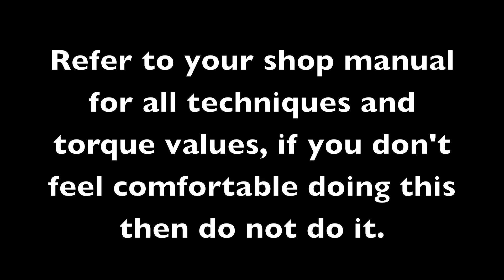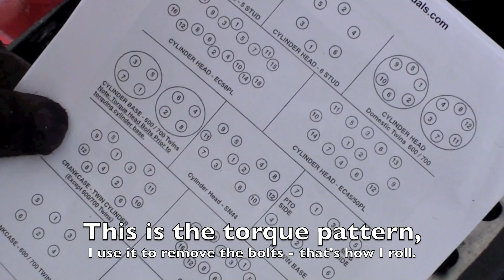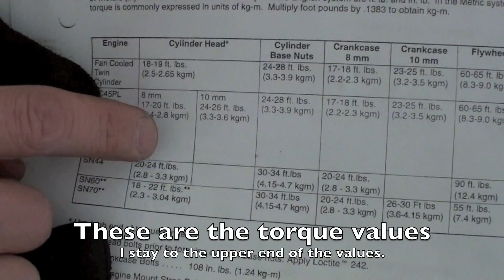Replacing a Liquid Cooled snowmobile head gasket - Polaris XLT600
A detailed tutorial showing how to replace a head gasket.